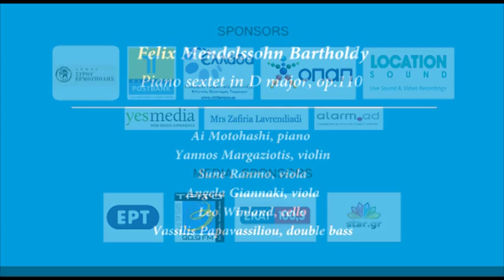F. Mendelssohn - Piano sextet in D major, op.110 - 1/4 (Allegro vivace)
International Classical Music Festival of Cyclades 2011
Apollo Theatre
Hermoupolis-Syros

Felix Mendelssohn Bartholdy - Piano sextet in D major, op.110 - (Part 1) Allegro vivace

Ai Motohashi, piano
Yannos Margaziotis, violin
Sune Ranmo, viola
Angela Giannaki, viola
Leo Winland, cello
Vassilis Papavassiliou, double bass

Live Audio/Video Recording by Themis Zafiropoulos (Location Sound)
Editing by Themis Zafiropoulos, Panagiotis Kostopoulos (Location Sound)